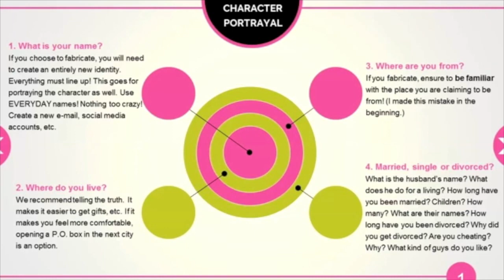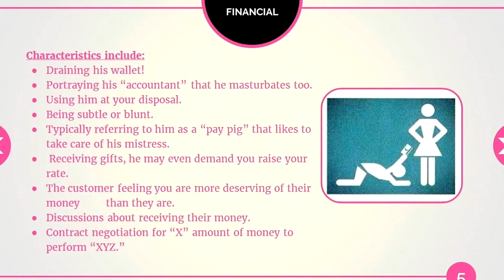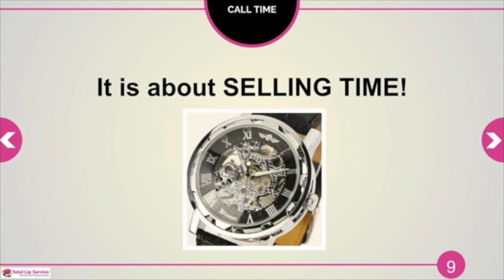Phone Sex 101 Intro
Stephanie Cathcart, CEO of Total Lip Service (TLS) gives a sneak peek inside the Phone Sex 101 course, which teaches both how to become a phone sex operator (PSO), and make serious money leading your own business! For more information, feel free to join our support group for both aspiring & current PSOs, and cam girl models too We hope to see you around soon =) To learn complete details on our variety of on-line trainings, please

sex education | phone sex operator tips| PSO jobs | PSO tips | work from home